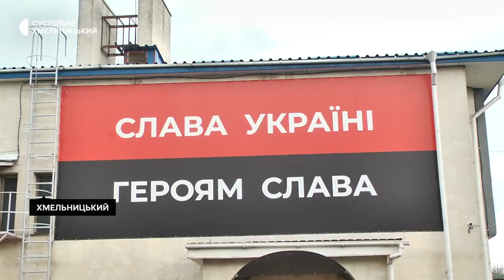У Хмельницькому попрощались з воїнами Олексієм Сорвіловим та Олександром Комарніцьким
29 жовтня в Хмельницькому попрощалися з двома воїнами – тридцятип’ятирічним Олексієм Сорвіловим і тридцятисемирічним Олександром Комарніцьким. Загинули герої на Херсонському напрямку з різницею в один день. У обох залишилися дружини і діти.